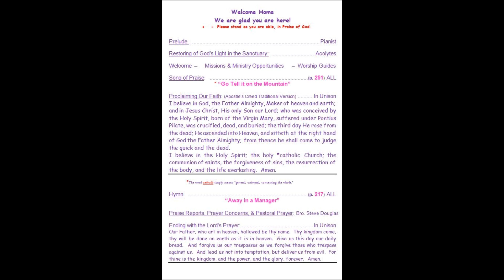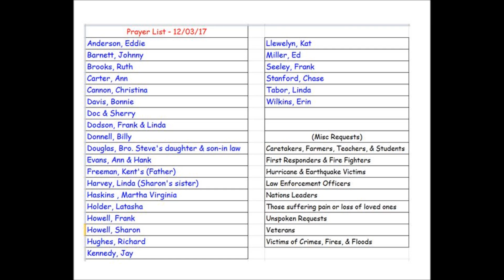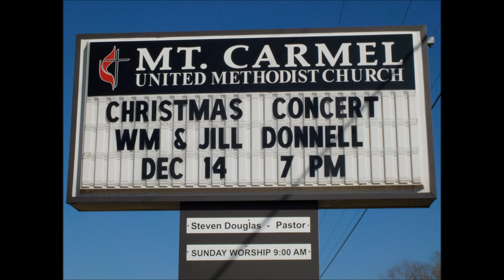Mt Carmel Service December 10 2017 Bro Steve Douglas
Mt. Carmel UMC Jackson TN Service